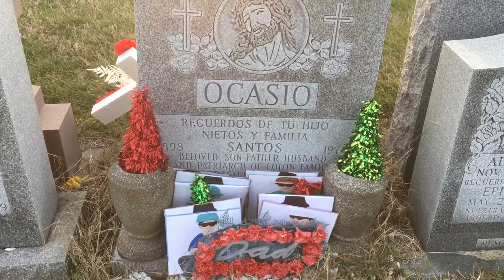16 Cardboard Pictures For Grandpa St. Raymond Cemetery